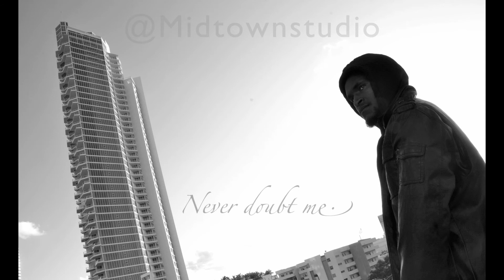Solo, Never Doubt Me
With Music produced by Inkredable Dank, Solo always brings a delivery different than most.  Most of his work right now is in writing hooks for a lot of artists that we work with.